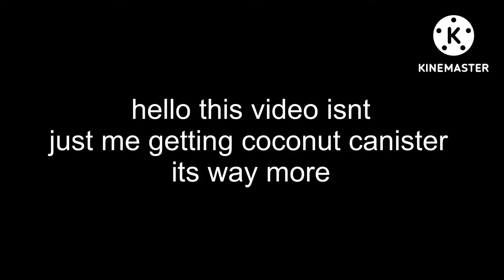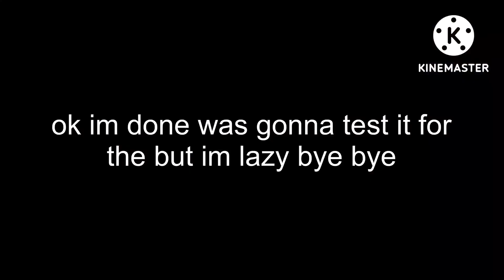GETTING THE COCONUT CANISTER IN BEE SWARM SIMULATOR 😳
yay